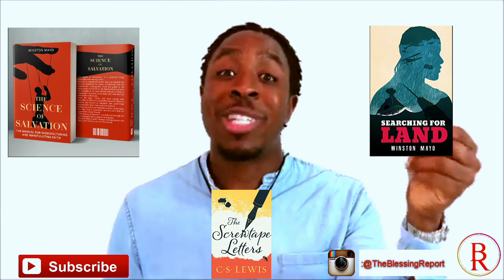Top 5 Reasons Halloween Is Demonic |Interview With A Satanist and Witch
Today we are exploring the origins of Halloween with interviews from former satanist and former witch John Ramirez and Beth as an ex witch and also Anton Levey with the church of satan wanting Christians to celebrate Halloween as Samhain

 halloweenhalloween traileruniversal picturesRoxxsaurus50 HALLOWEEN COSTUME IDEAS

halloween movie

halloween ii

halloween movies

halloween

halloween day

halloween film

halloween

halloween cast

halloween movies 201,000 $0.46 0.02
samhain 110,000 $0.37 0
halloween date 74,000 $0.10 0
halloween party 60,500 $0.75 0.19
halloween 2007 49,500 $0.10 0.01
nick castle 33,100 $0.12 0
halloween cast 12,100 $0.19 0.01
halloween facts 9,900 $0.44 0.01
halloween ii 2009 9,900 $0.19 0
halloween ii 5,700 $0.16 0
halloween 1978 full movie 5,400 $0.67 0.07
halloween movie 2007 4,400 $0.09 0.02
halloween 2018 cast 880 $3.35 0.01
what does halloween mean in the bible 880 $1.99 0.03
halloween 2018 trailer 720 $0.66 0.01
halloween 2018 spoilers 480 $0.00 0
halloween 1978 full movie 123movies 480 $0.00 0
halloween date 2018 390 $0.98 0
allhallowtide 320 $0.00 0
halloween 2018 calendar 200 $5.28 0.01
halloween 2 rotten tomatoes 140 $0.00 0
history of halloween powerpoint 50 $0.00 0
halloween movie 201,000 $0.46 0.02
halloween 1978 90,500 $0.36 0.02
halloween day 74,000 $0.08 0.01
halloween film 40,500 $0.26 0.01
halloween 2 40,500 $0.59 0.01
halloween ii